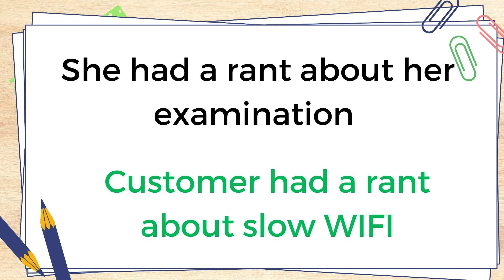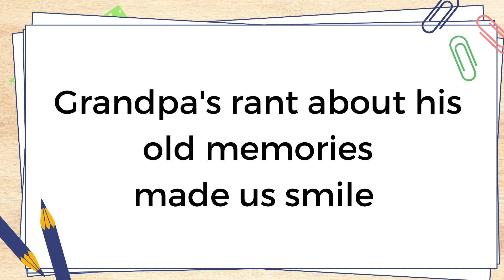මොකක්ද අනේ මේ කියවිල්ල English වලින් කියමු | spoken English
Sure, here is a small description for your YouTube video on how to use the word "rant":

How to Use the Word "Rant"

In this video, I will teach you how to use the word "rant" in a sentence. I will also discuss the different meanings of the word "rant" and give you some examples of how it can be used.

The word "rant" can be used as a noun or a verb. As a noun, it refers to a long, angry speech or expression of emotion. As a verb, it means to speak or write in a long, angry way.

Here are some examples of how the word "rant" can be used in a sentence:

The politician gave a fiery rant against the government.
The customer went on a rant about the poor service they received.
The blogger ranted about the latest episode of their favorite TV show.
I hope this video has helped you learn how to use the word "rant" in a sentence.